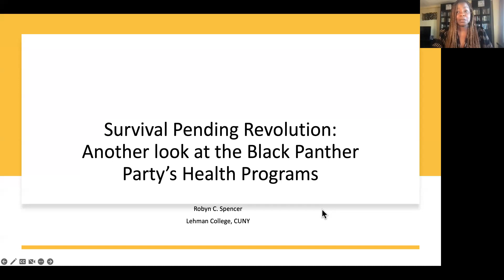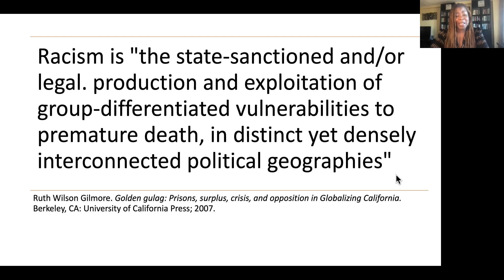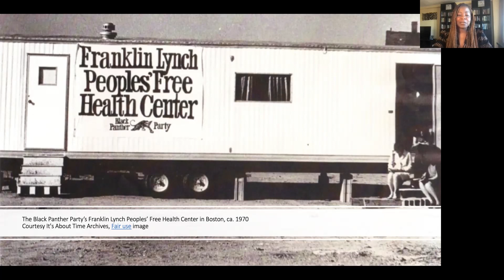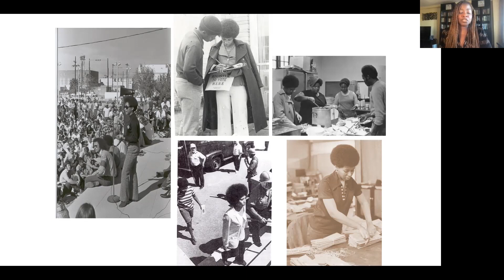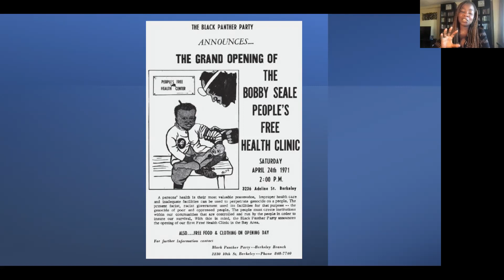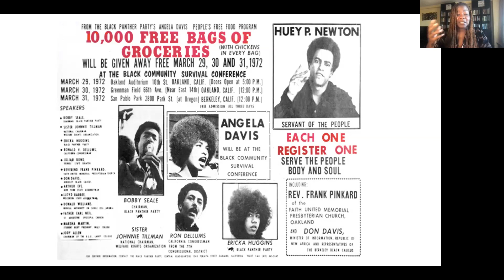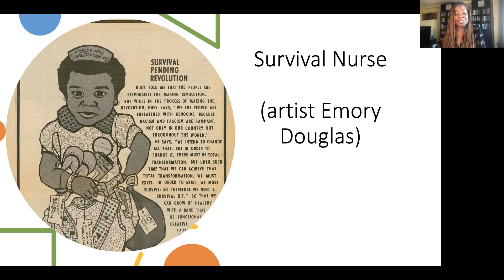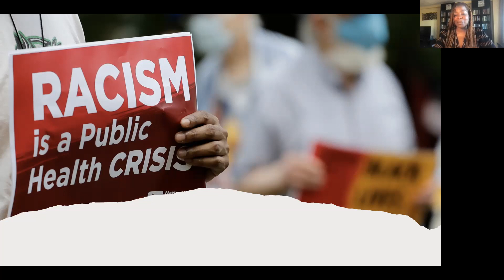Survival Pending Revolution: Another Look at the Black Panther Party’s Health Programs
As one of the leading organizations of the Black Power Movement, the Black Panther Party has become well known for its militant stances, international impact and community programs. The Panther’s legacy on health issues ranges from broadening understandings of medical racism, to reconceptualization of theories of holistic health, to public policy.

Robyn Spencer, PhD, from Lehman College, CUNY, will consider the Panther’s impact on the politics of health in the 1960 and examine how the Panthers theorized health and wellness and the organizing strategies and grassroots mobilization that resulted in the Panthers network of health clinics.

Webinar was recorded on September 23, 2022.